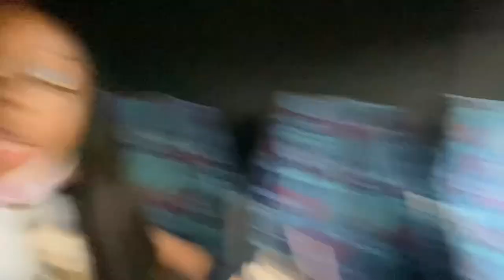Prepare With Me For a Performance+vlog||Destiny Ja’Nay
If you like to promote anything of yours on my channel
age: 15
favorite color: blue
where do i live: Memphis TN